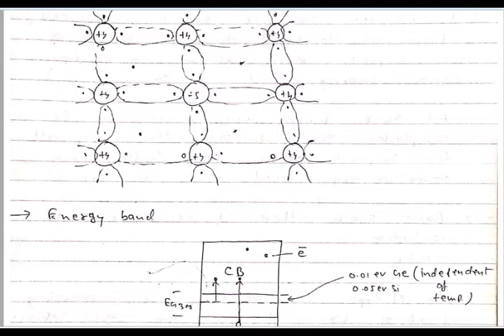electronic device and circuit part 7,extrinsic s.c. n type s.c., doping profile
in this video i explain extrinsic s.c. n type s.c., doping profile and basic fundamentals.any quary visit gate2psu.blogspot.in